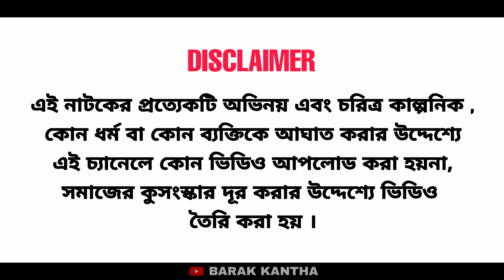ঘটক বিপদি। বরাকের আঞ্চলিক নাটক। BARAK KANTHA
২৪২ তম পরিবেশনা।
DIRECTOR & PRODUCER - KHOYRUL ANAM.
EDITOR & CAMERAMAN - JABIR HUSSAIN.

ধন্যবাদ।